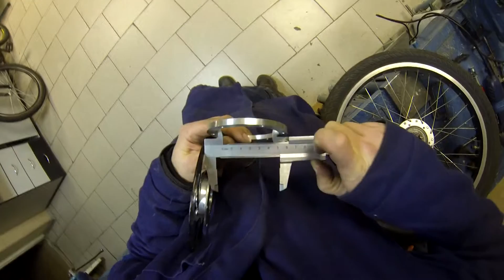адаптер для дискового тормоза к планетарке Shimano Nexus Inter 8 псевдо русский стиль